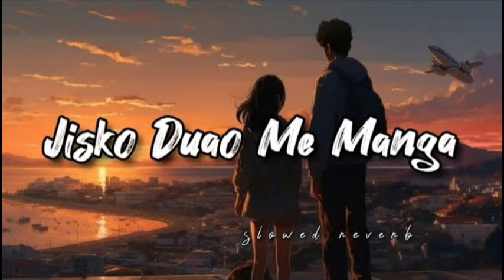Jisko Duao Me Manga [Slowed + Reverb] | Female version | lofi song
jisko duao me manga

jisko duaon mein manga slow motion song

jisko hamne apna samjha woh nikla begana

jisko dance nahi karna jaake apni bhains charaye

jisko bhi tum dena sahara banega dushman wahi tumhara

jisko mere mustafa se pyar ho gaya

jisko mili maa wo taqdeerwal

jisko milti nahi manzilein

jisko duao me manga status

jisko hamne apna samjha

jisko duao me manga slowed and reverb

jisko duao me manga ringtone

jisko duao me manga female version

jisko duao me manga song status

jisko duao me manga lyrics

jisko duao me manga whatsapp status

jisko duao me manga male version

jisko duao me manga tu hai wahi rehnuma

song lyrics:

jisko duaao me maanga tu hai wahi rehnuma
tere bina mushqil hai ek bhi kadam chalna
bin tere kahaan hai manzil pyar ki
aye mere humsafar ik zara intezaar
sun sadaayein de rahi hai manzil pyar ki

aye mere humsafar ek zara intezaar

na hum bewfa hai, na pyar hai kam darmiya
par apni taqdeerein hain bilkul hi judaa
phir kaise milegi manzil pyar ki

slowedandreverbhindisong

slowedandreverbweeknd

sloweddovnsong

slowedlofimusic

slowedphonk #

slowedpressure